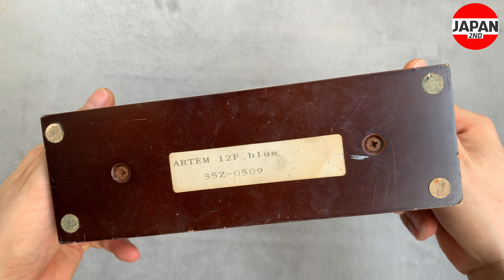ARTEM 12F Blue 35Z-0509 Inlaid Wood Junghans W738 quartz movement 昭和レトロ置き時計